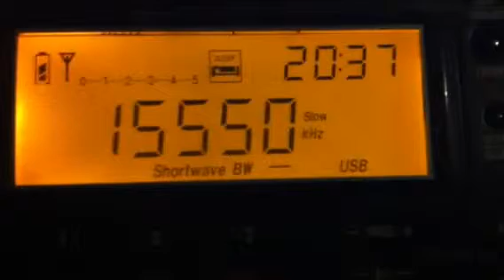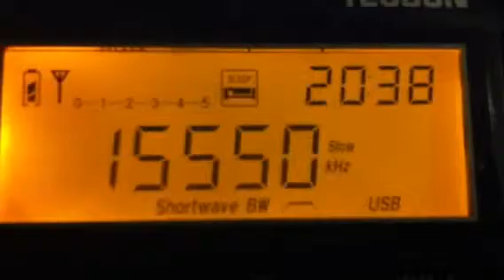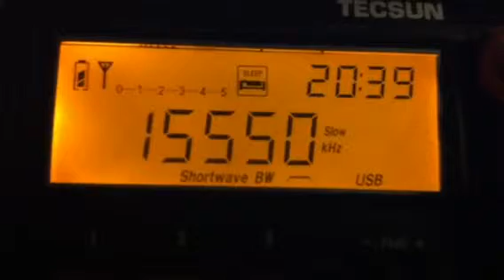WJHR 15550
Religious station from Florida, broadcasting in USB mode on 15550 up to 22 utc, hrd in Favignana after 21 utc on August 13, 2012